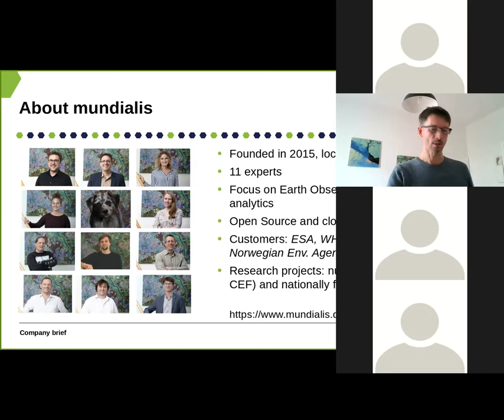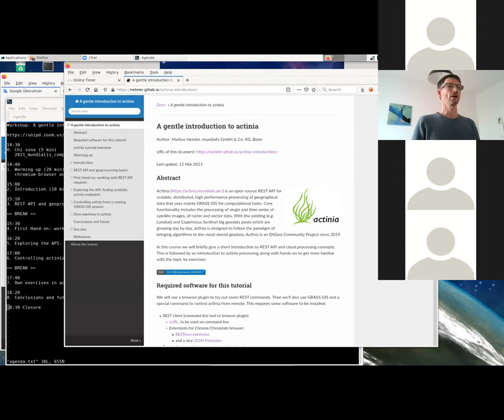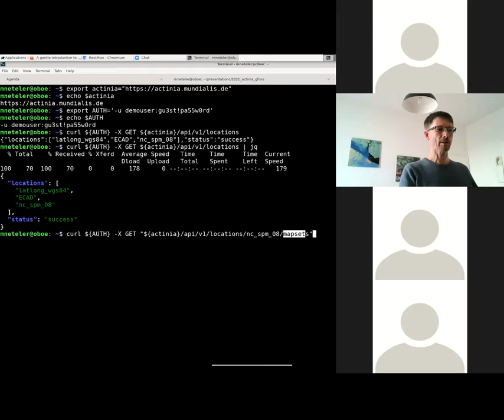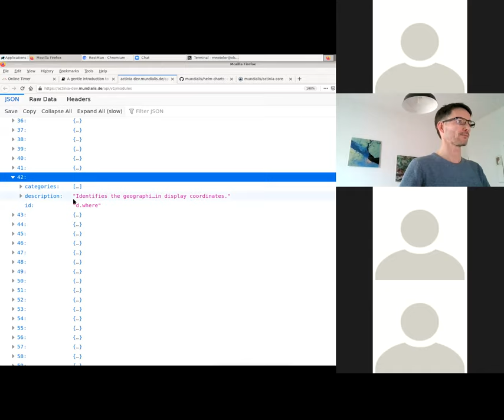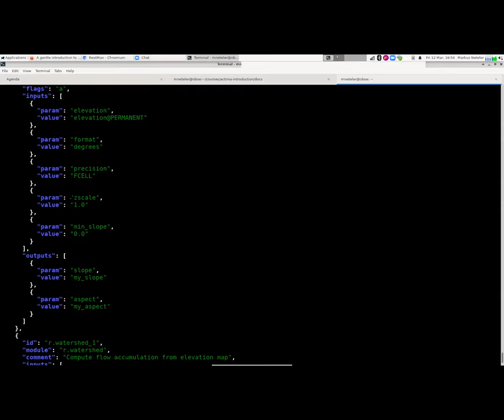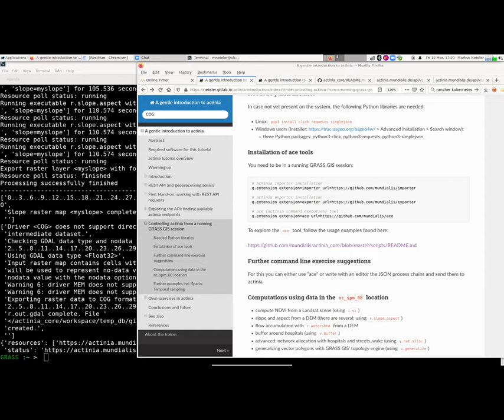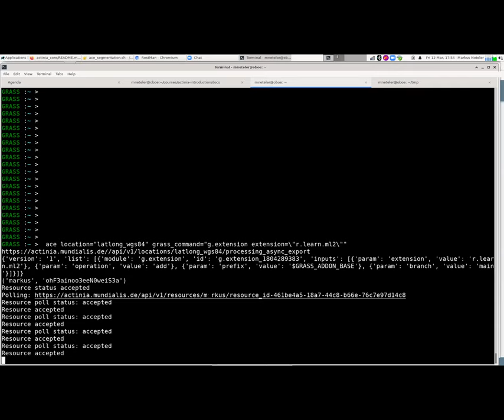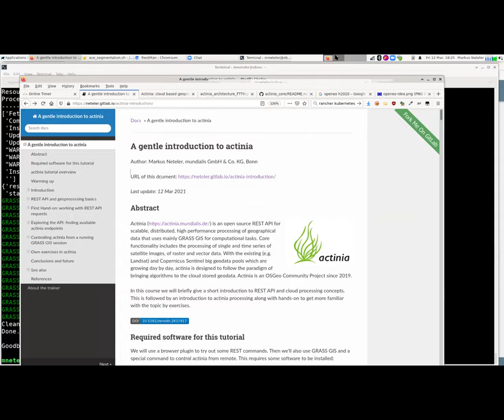Actinia: geo-processamento nel cloud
👉 DESCRIZIONE
Introduzione al processamento di geodati e dati satellitari nel cloud (Sentinel...).👇👇👇
👇 MARCATORI DI CAPITOLO 👇
⏰ 00:00:00 | INTRO STEFANO CAMPUS
⏰ 00:03:28 | INTRO LUCA DELUCCHI
⏰ 00:04:12 | intro al webinar Markus Neteler
⏰ 00:07:50 | intro Actinia Markus Neteler
⏰ 00:09:53 | GRASS GIS nel cloud Markus Neteler
⏰ 00:36:01 | Tutorial Markus Neteler
⏰ 01:21:18 | DOMANDE - Markus Neteler
--- PAUSA --
⏰ 01:35:02 | Lista comandi, oltre 500 - Markus Neteler
⏰ 01:53:17 | LUCA DELUCCHI
⏰ 02:01:37 | Markus Neteler

RELATORI
🧒 Markus Neteler è il fondatore di Mundialis, un'azienda di analisi geospaziale e telerilevamento con sede a Bonn, in Germania. Markus ha trascorso 15 anni come ricercatore in Italia con particolare attenzione all'eco-salute, alla biodiversità, ai GIS e all'osservazione della Terra. Dal 2015 lavora per Mundialis, supervisionando numerosi progetti relativi all'osservazione della Terra, ai GIS e al cloud computing (in particolare actinia). I suoi interessi principali sono il telerilevamento, l'analisi di big geodata nel cloud e lo sviluppo di software GIS libero. Dal 1997 è coordinatore del progetto GRASS GIS e membro fondatore di diverse associazioni correlate, tra cui OSGeo.
🧒 Luca Delucchi è un contributore e sostenitore di OSGeo e OpenStreetMap. Si è laureato in Geografia applicata all'ambiente, al paesaggio e al turismo presso l'Università di Genova nel 2008. Dallo stesso anno lavora presso la Fondazione Edmund Mach, un centro di ricerca vicino a Trento. È interessato a tutte le caratteristiche dei GIS: desktop, web, geodatabase, sviluppo e geodati. Fa parte degli sviluppatori e traduttori del progetto GRASS GIS, è il principale sviluppatore della libreria pyModis e anche contributore di OSGeoLive. È molto attivo nella comunità italiana GFOSS.it.